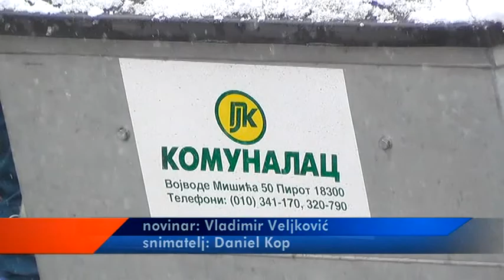KOMUNALAC SPREMAN DA REAGUJE U SLUČAJU NOVIH PADAVINA